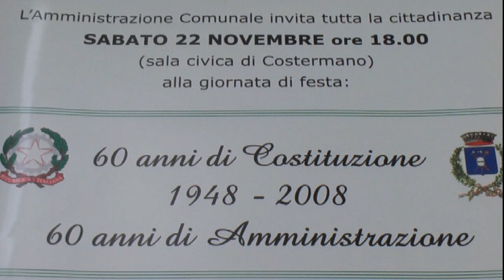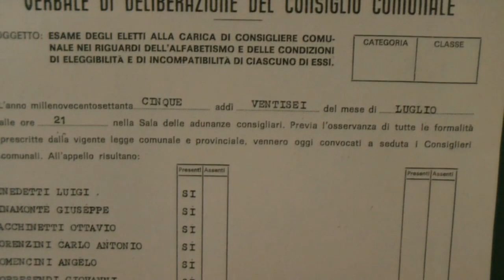prof Luigi Benedetti 2008 movie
L'ex sindaco di Costermano racconta il periodo del suo mandato durato 24 anni. (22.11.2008)
e lascia un commento.